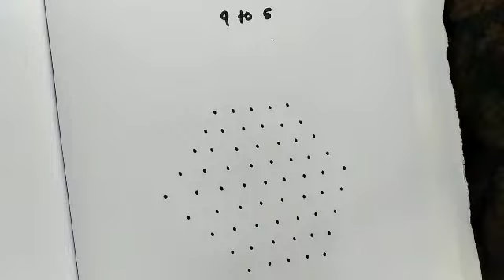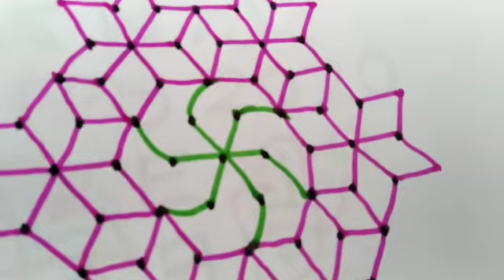Margazhi matha kolangal|star kolam|poo kolam|simple kolam|simple and easy rangolis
margazhimathakolangal
simple and easy Rangoli kolangal
pulli kolam
festival kolam
Christmas kolam
happy new year kolam
Pongal kolam
daily kolam
onam kolam
simple rangolis
simple and easy Rangoli designs